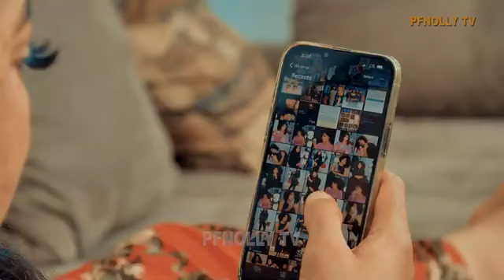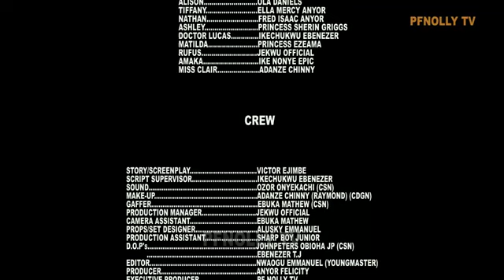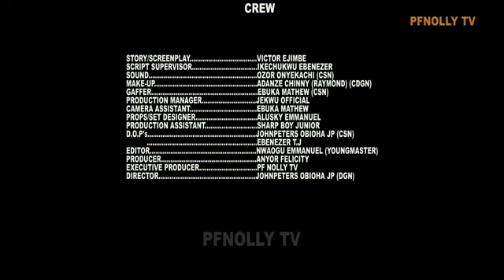A CRUMBLING AFFAIR - CLINTON JOSHUA, RAY EMODI, VICTORIA EGBUCHERE, LYDIA latest 2024 nigerian movie